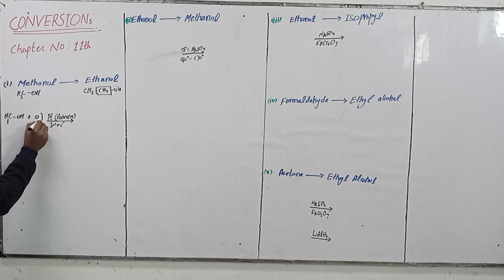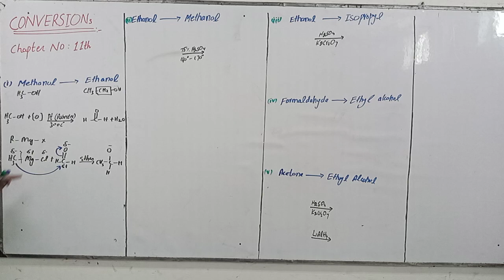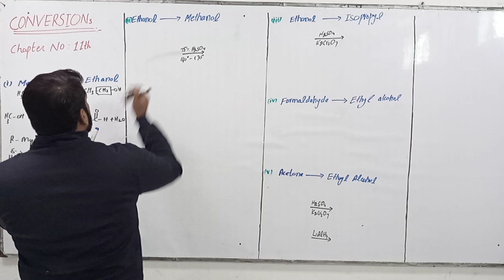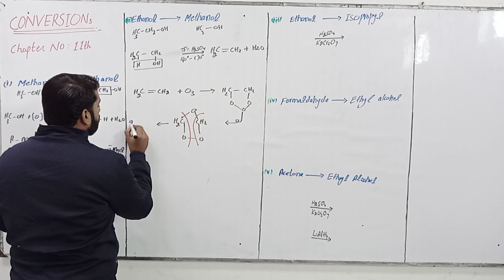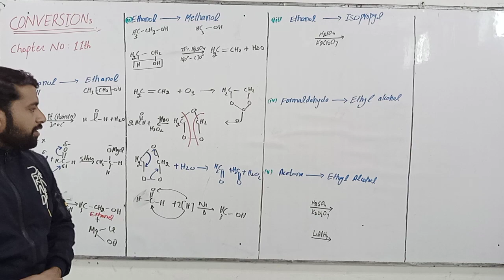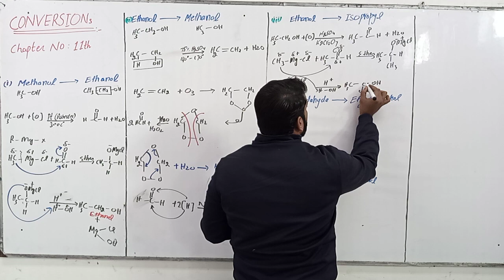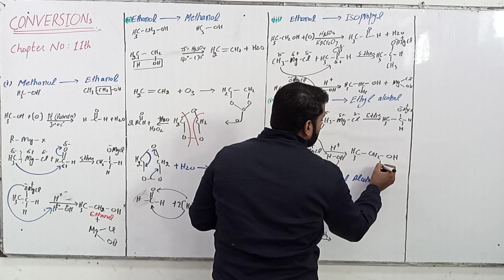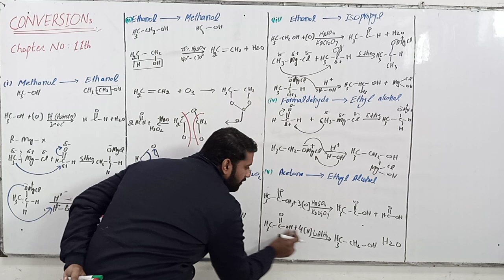Fsc(II) Conversions of Alcohols Reactions of Alcohols